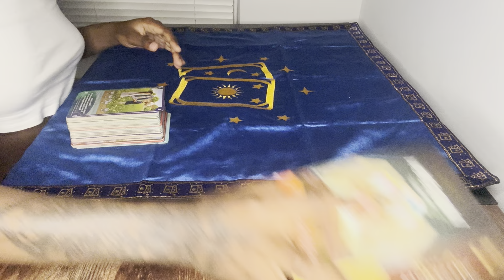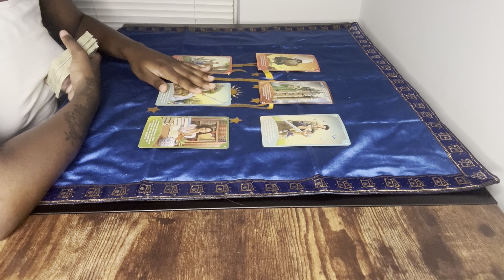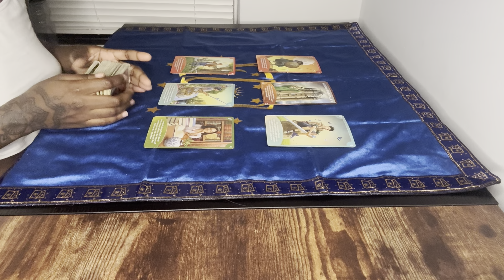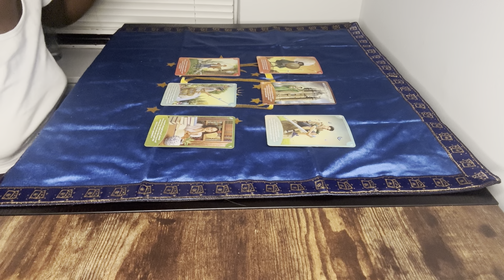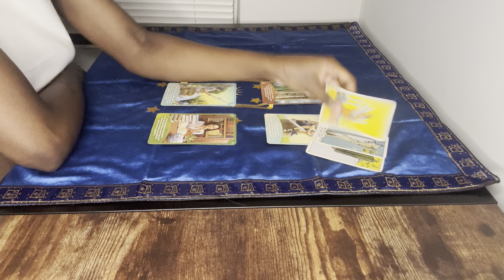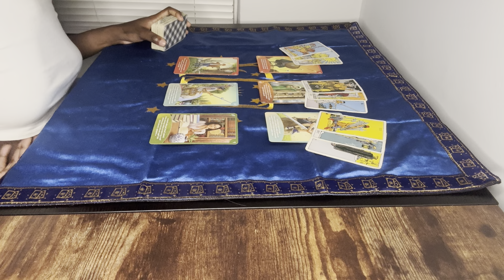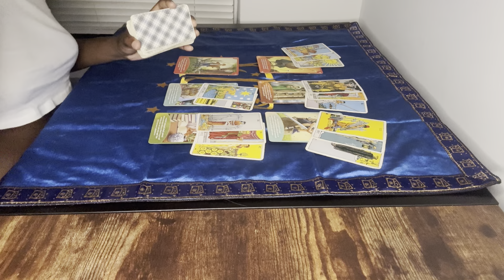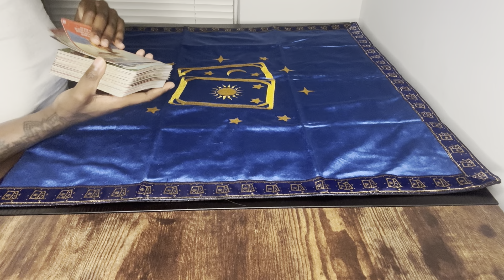Aquarius♒️ They just keep making themselves look dumb & bitter 😆 U so unbothered it pisses them off🤬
TransFormMe Tarot
TheStarCardTarot